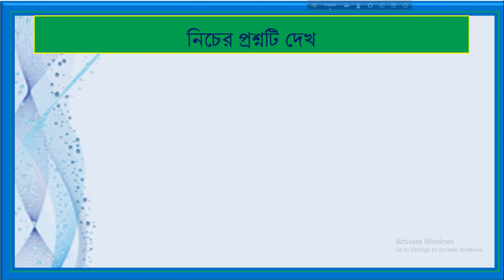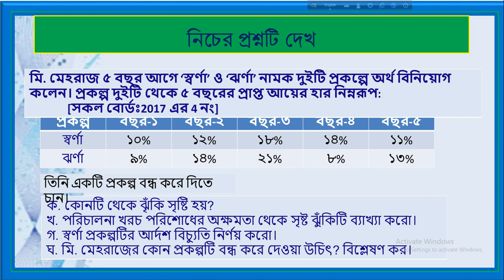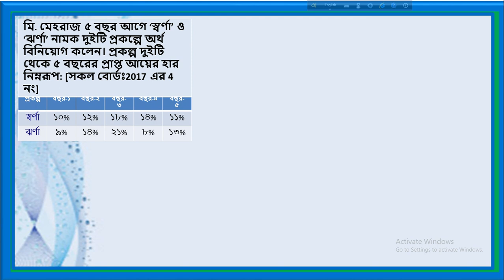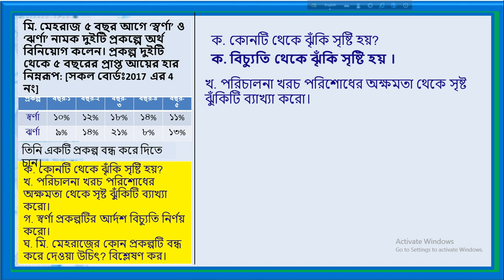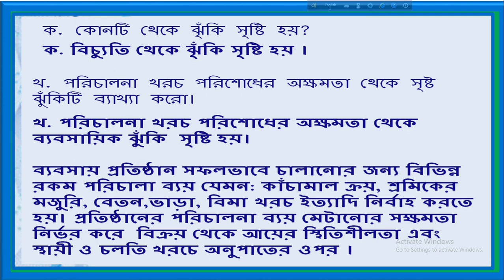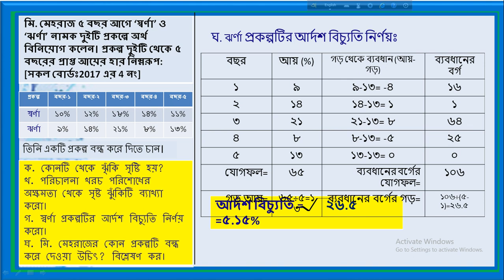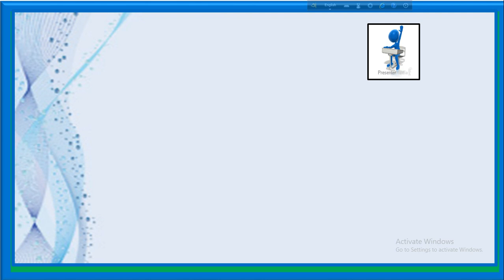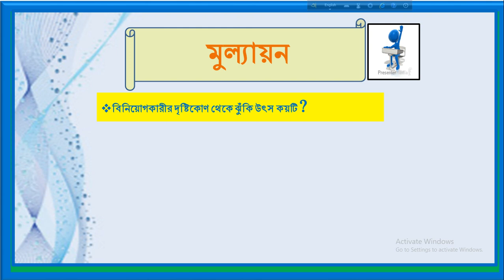নবম ও দশম শ্রেণি,ফিন্যান্স ও ব্যাংকিং, অধ্যায়, ঝুঁকি ও অনিশ্চয়তা,রিভিশন লেকচার -৩।